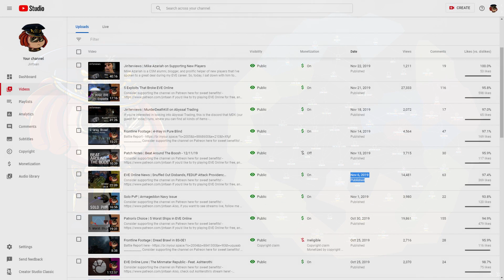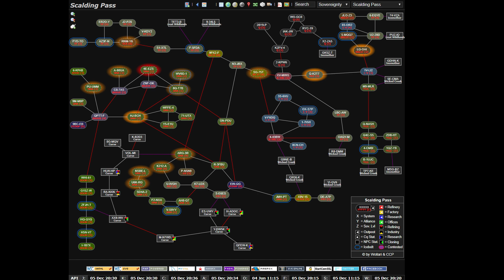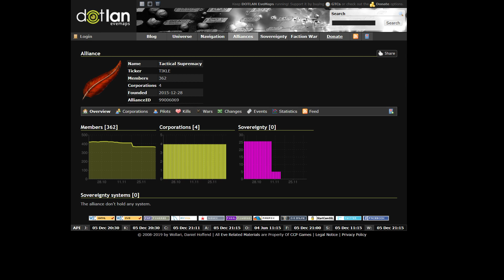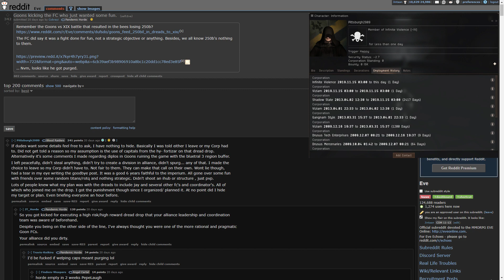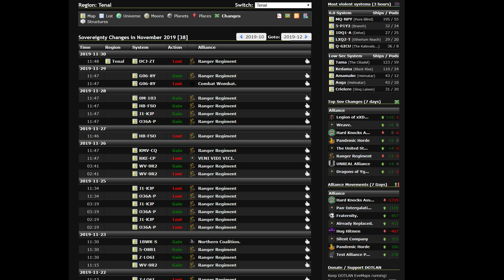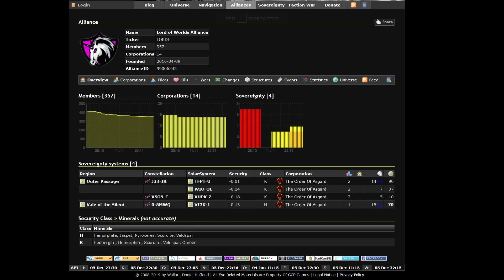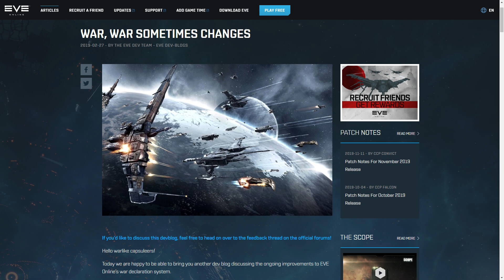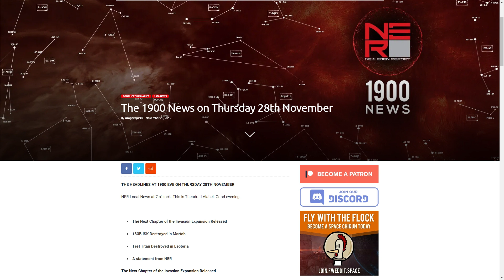EVE Online News | Ongoing Wars (December)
With the year beginning to come to a close, I decided it was time to take a look at all of the many PvP engagements which are continuing to roll on and change across New Eden - So if you want to get brought up to date with all the latest player news in EVE Online, here's 30 minutes to get you orientated in the universe!

Links